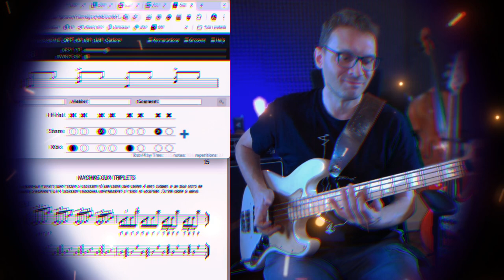Easy Slap ES esercizio 40